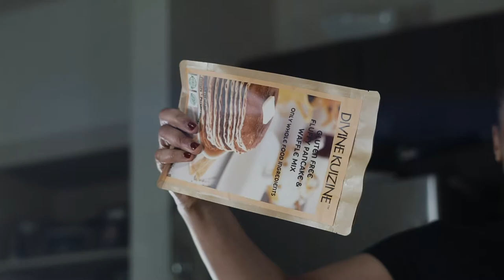Waffle Mix Promo Video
Cinematic sequence of the Divine Kuizine waffle mix